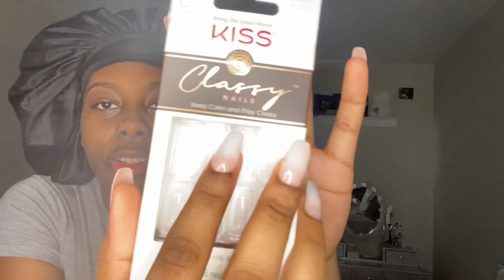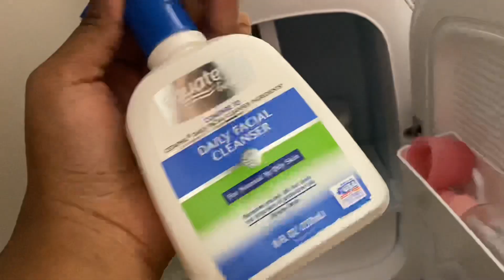Vlog | Black History Month Collaboration Photoshoot. 📸| Grwm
All music is linked below.
“One in a million x Aaliyah” -Dee infinite

“A new start”-Kalvin

Youtube i own no music used in the video.
Let me know what you guys want next
down below!